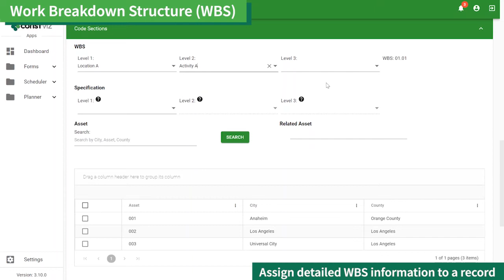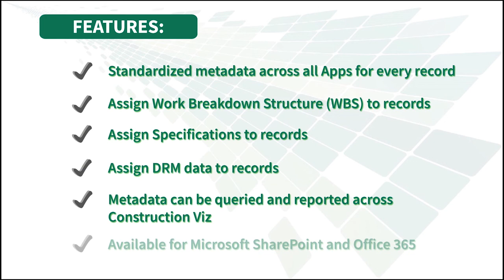Codes Metadata in Construction Viz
Don’t let project information manage you: See how Construction Viz lets you utilize metadata to track work breakdown structure, specifications, and dynamic relation matrices for your projects. Available for Microsoft SharePoint and Office 365.

The Codes Section is a configurable component that lets you tag forms, schedule activities, events, and more for enhanced search and reporting.

Available metadata:

• Work Breakdown Structure (WBS)
• Project Specifications
• Dynamic Relation Matrices (DRM)

Other features of include:

• Standardized metadata across all Apps for every record
• Metadata can be queried and reported across Construction Viz
• Available for Microsoft SharePoint and Office365

Learn more about our project management apps and get started with a free consultation

About Lydon Solutions
Lydon Solutions specializes in IT tools and services for our clients in the construction and utility industries. We deliver scalable project and information management solutions – people, processes, and tools – designed from scratch for construction management.
About Construction Viz
Looking for a user-friendly, highly-configurable solution for construction project management? Construction Viz is a powerful and flexible construction project management software solution optimized for YOU and your workflow. For maximum flexibility, Construction Viz is available in the cloud, on-premise, or as à la carte apps for Microsoft SharePoint and Office 365.